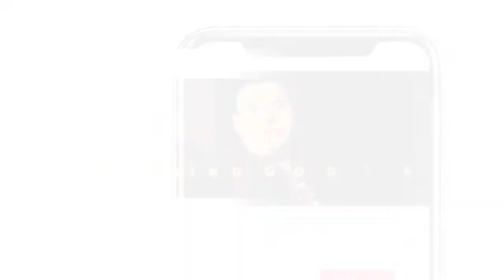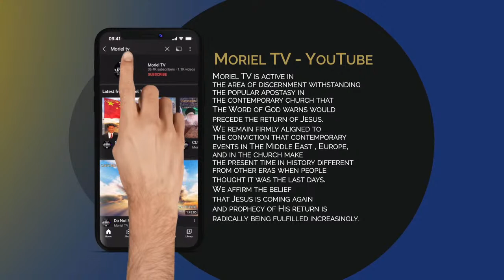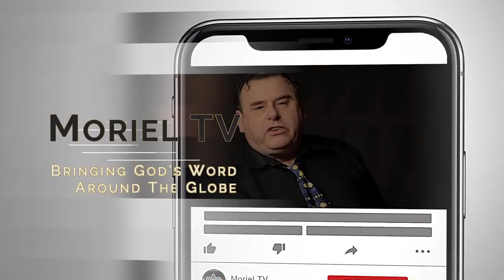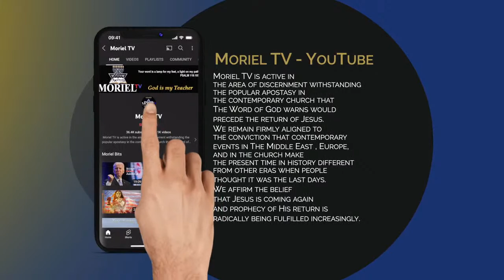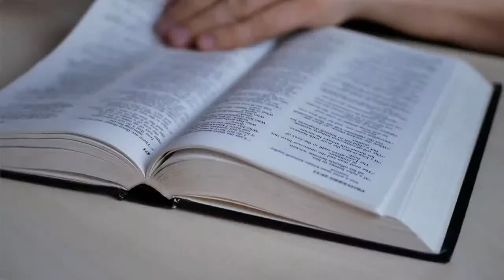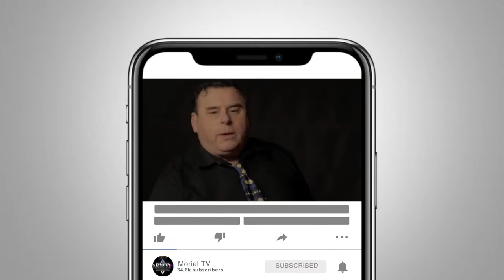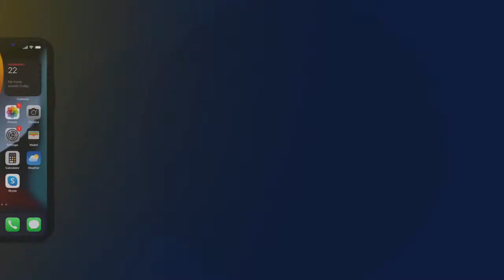Sandy Simpson's Zoom Bible Study - 1 Corinthians 9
Sandy continues his Bible study in first Corinthians.